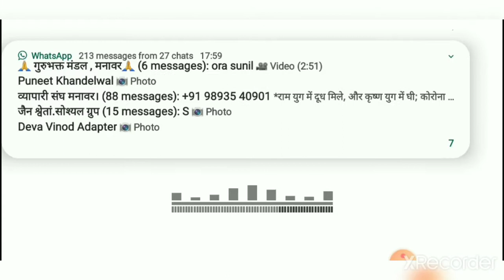VISIT RED STONE MANSION PART 1